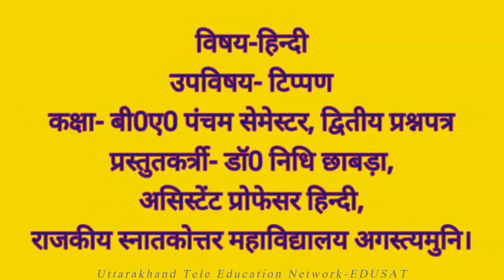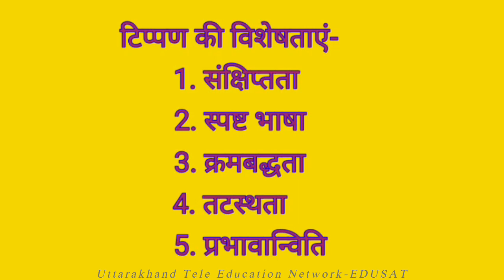टिप्पण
बी० ए० पंचम सेमेस्टर, डॉ0 निधि छाबड़ा